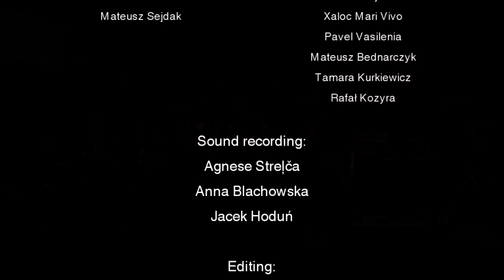Marcin Blazewicz - Double concerto for violin, accordion and orchestra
Karolina Mikołajczyk - violin
Iwo Jedynecki - accordion

The Frederic Chopin University of Music Symphony Orchestra conducted by Wojciech Rodek

Live recording from the world premiere 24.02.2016